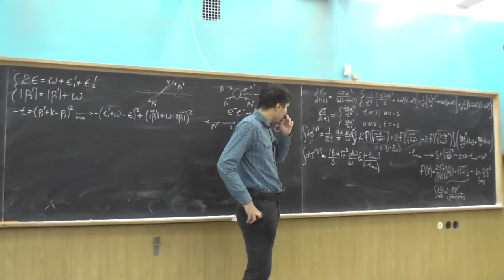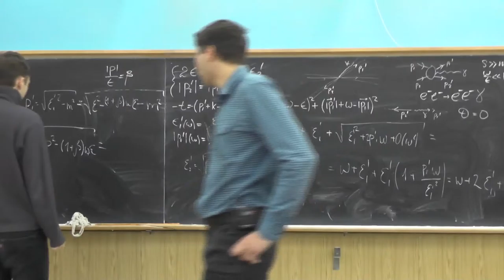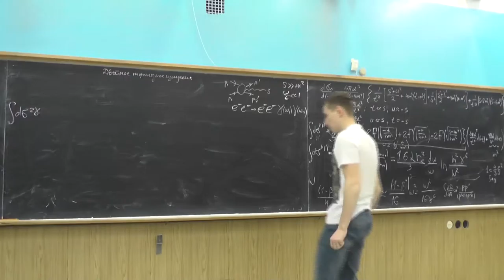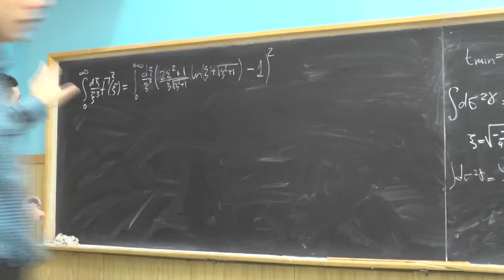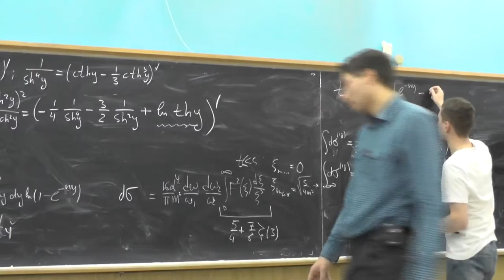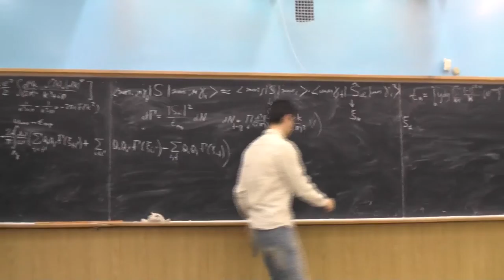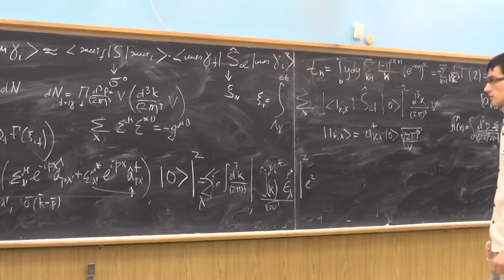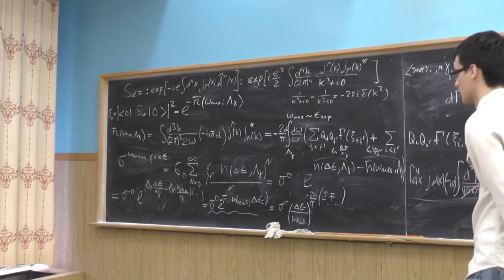Квантовая электродинамика. А.В. Резниченко. Семинар 14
Задача: найти спектр мягких фотонов для процесса e- e- → e- e-γ (окончание).
Задача: найти спектр мягких фотонов для двойного тормозного излучения e- e- → e- e-γ γ.
Метод классических токов: выражение для S-матрицы, фактор для жесткого сечения без излучения мягких фотонов, инфракрасный и ультрафиолетовый регуляризатор частоты. Задача: вычислить фактор излучения одного мягкого фотона с полной энергией ω меньше ΔE, а также вычислить в главном логарифмическом приближении фактор излучения N мягких фотонов с суммарной энергией Σ ω i меньше ΔE. Проследить сокращение инфракрасных расходимостей в сечении с излучением любого числа мягких фотонов с суммарной энергией меньше ΔE.